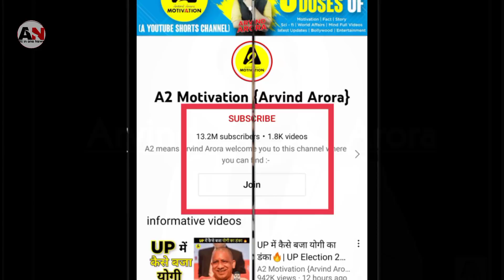Arvind Arora viral video में R2H को नहीं जानता, Zayn saifi, Nazim, Wasim| Round2hell |Youtuber News